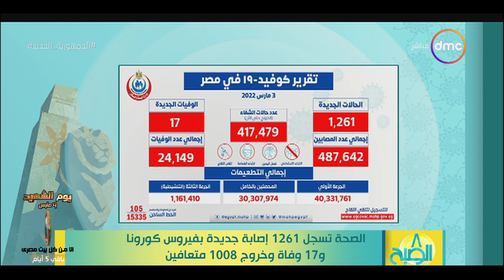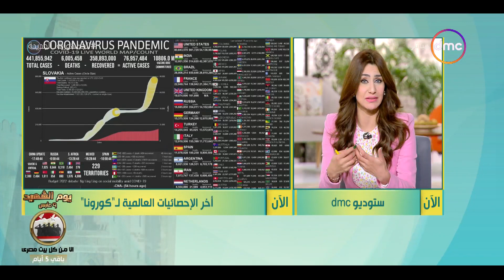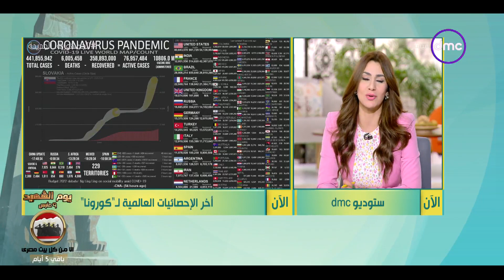8 الصبح - الصحة تسجل 1261 إصابة جديدة بفيروس كورونا و17 وفاة وخروج 1008 متعافين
8 الصبح - الصحة تسجل 1261 إصابة جديدة بفيروس كورونا و17 وفاة وخروج 1008 متعافين